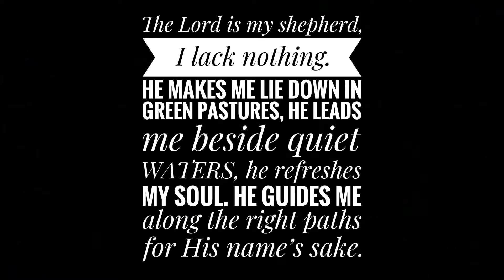SLOW DOWN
PSALMS 23:1-3

In the midst of everything that is going on in this world today, the LORD has taught me to slow down and enjoy being in HIS presence. HE laid down HIS life so we could lie down in green pastures, besides quiet waters and have rest knowing that the battle is WON and we have the VICTORY. Thank you for loving us so Heavenly Father. Hallelujah to your Great Name!

🎶 Music by Lord’s Child & Montell Fish - Movin’ Fast (Version 2)